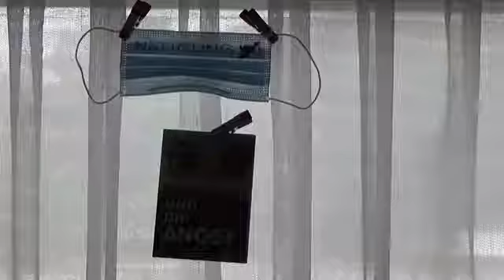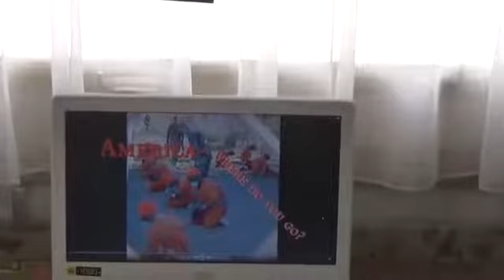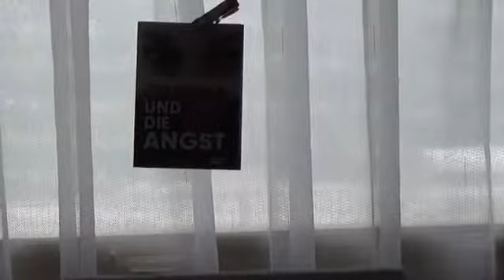CORONA Schutzmasken schon in Guantanamo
Quelle Andreas für LAMMGOTTES